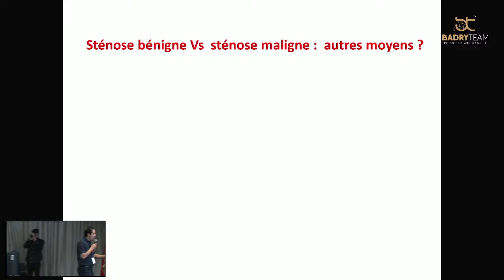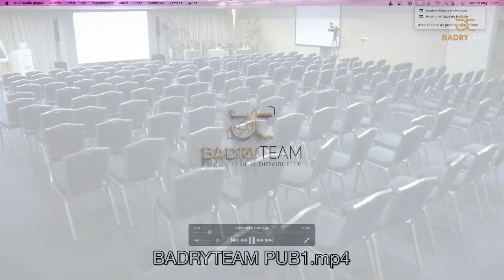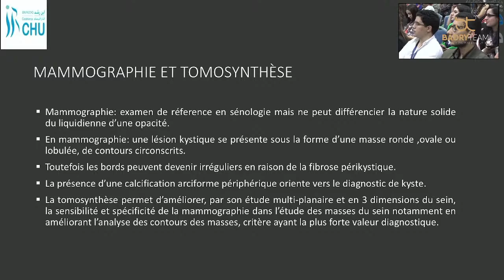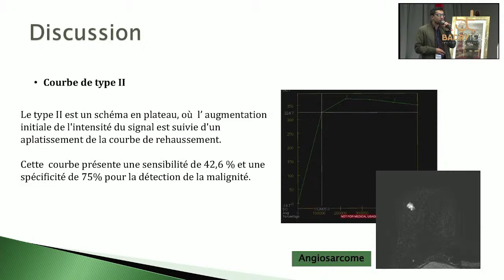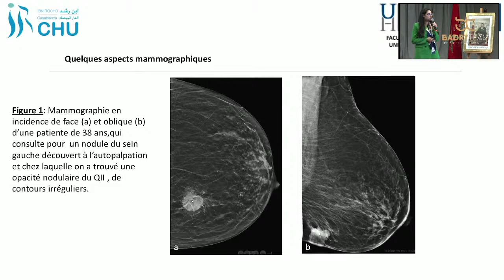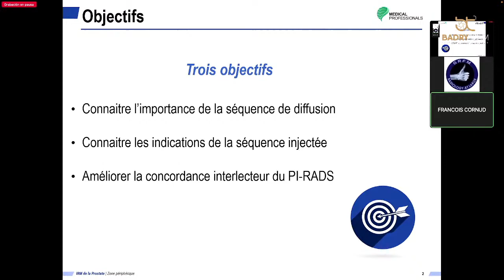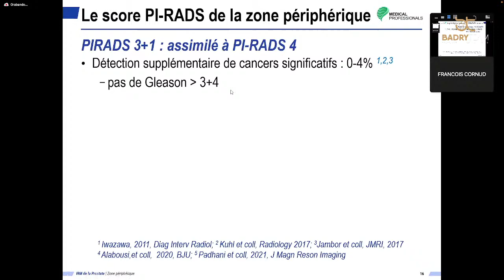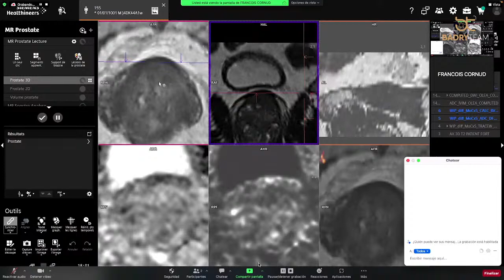1er Congrès GRFM de Radiologie Diagnostique et interventionnelle